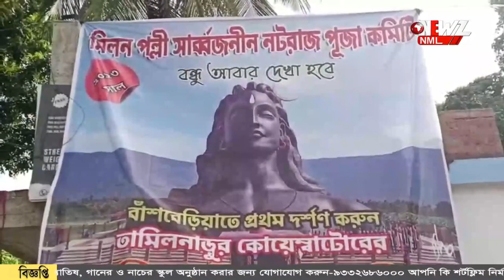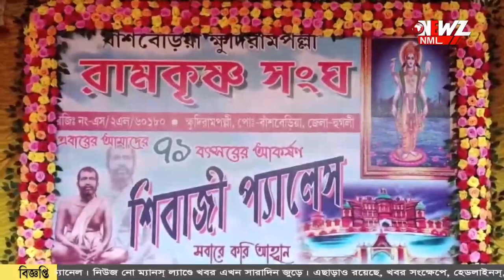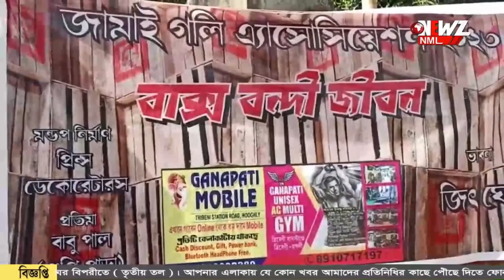দেখে নিন হুগলি জেলার কিছু বিখ্যাত কার্তিক পুজো।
হুগলি জেলার কার্তিক পুজো বিখ্যাত। নিয়ম করে প্রতিবছর বেশ কিছু বিগ বাজেটে পুজো হয় এখানে। নজরকাড়া মন্ডপের পাশাপাশি প্রতিমাতেও থাকে বিশেষত্ব।